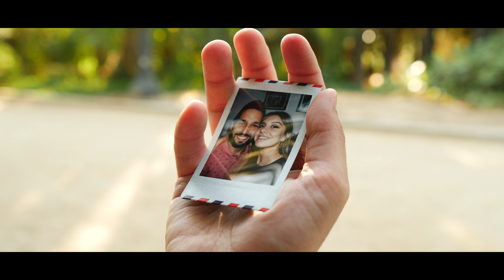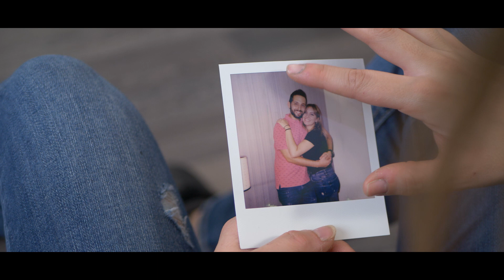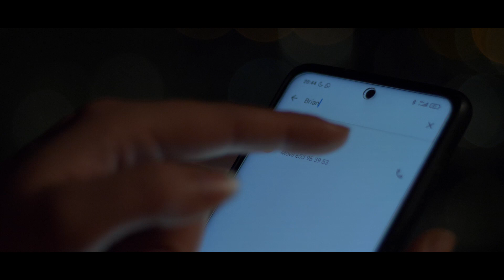Non ho bisogno di te - Brian Scavullo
Canzone composta e interpretata dal Brian Scavullo con testo scritto da Joe Inchincoli.
Attrice : Ana Rivendel.

Song interpreted and composed by Brian Scavullo and written by Joe Inchincoli.
Starring: Ana Rivendel.